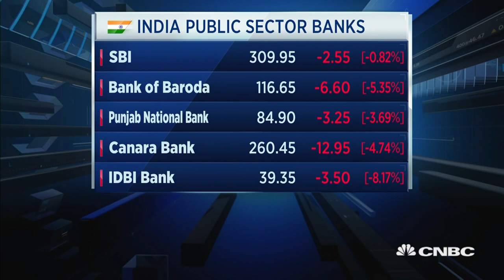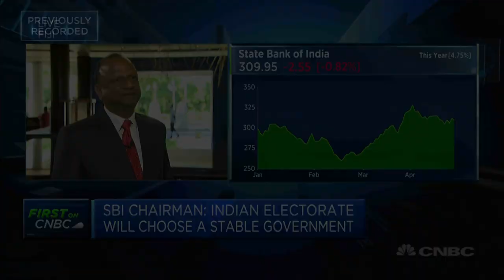A stable government is the 'need of the hour': State Bank of India | Street Signs Asia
Rajnish Kumar of the State Bank of India says he has a "firm belief" in the wisdom of the Indian electorate. He also discusses consolidation of banks in India.